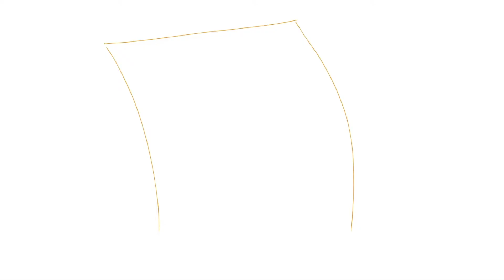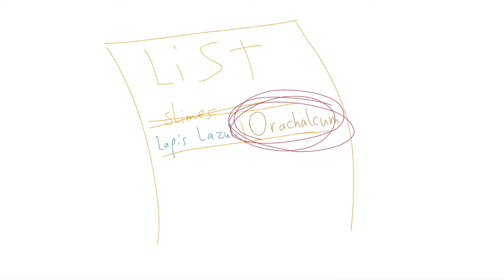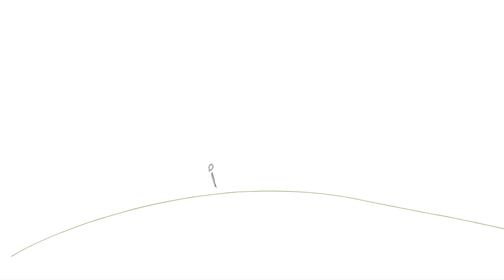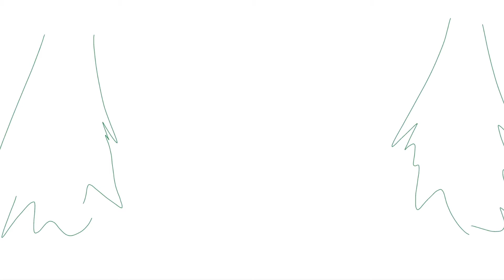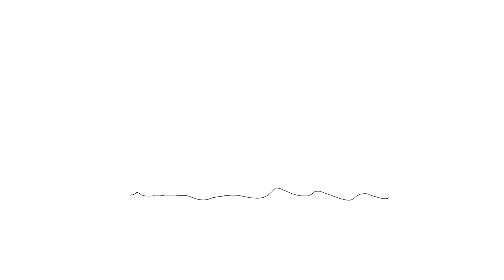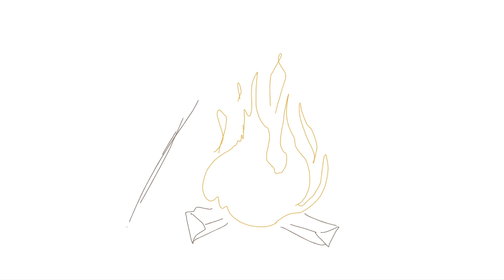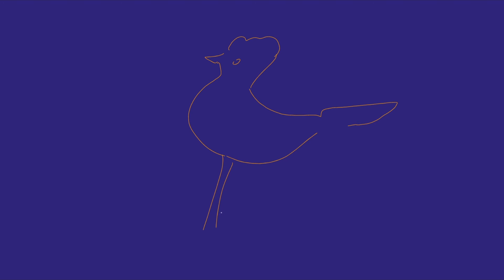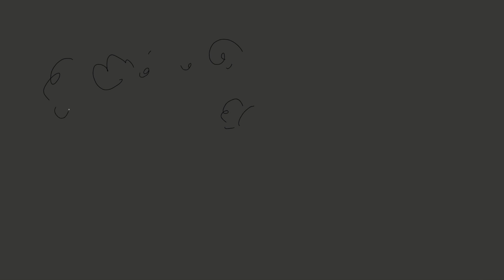Goneco's Dragons - 03 travailing ain't easy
The Dragons find themselves on a long Journey to the sea, but going on foot is not an easy thing to do. They are forced to deal with the consequences of not being prepared and hope to find help on the road.